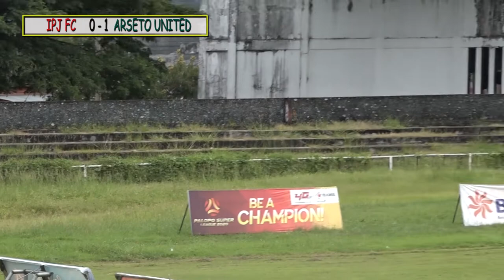IPJ FC vs ARSETO UNITED babak pertama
Babak pertama Arseto united mampu memainkan permainan umpan umpan pendek ala tiki taka sementara itu anak anak IPJ FC memainkan kombinasi umpan panjang dan pendek. kedua kesebelasan saling serang di babak pertama.
Penasaran dengan gol gol indah pada pertandingan ini.